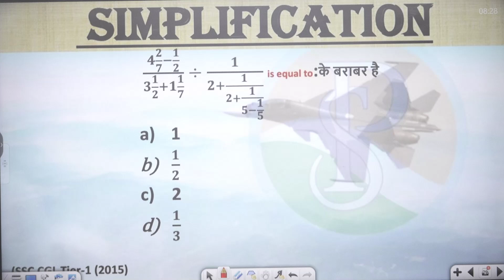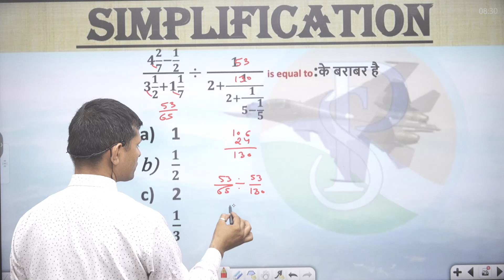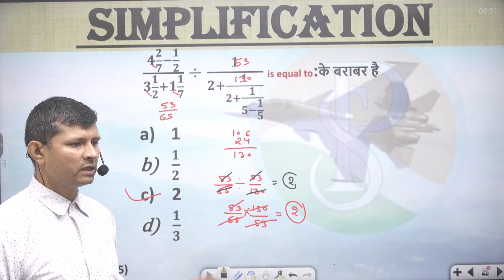(𝟒 𝟐/𝟕−𝟏/𝟐)/(𝟑 𝟏/𝟐+𝟏 𝟏/𝟕)÷𝟏/(𝟐+𝟏/(𝟐+𝟏/(𝟓−𝟏/𝟓))) is equal to:के बराबर है1𝟏/𝟐2𝟏/𝟑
(𝟒 𝟐/𝟕−𝟏/𝟐)/(𝟑 𝟏/𝟐+𝟏 𝟏/𝟕)÷𝟏/(𝟐+𝟏/(𝟐+𝟏/(𝟓−𝟏/𝟓))) is equal to:के बराबर है
1
𝟏/𝟐
2
𝟏/𝟑